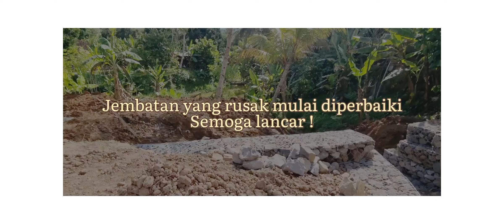Rural Doctors, How Are You Guys Today ?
This is the village doctor's news today, please watch.